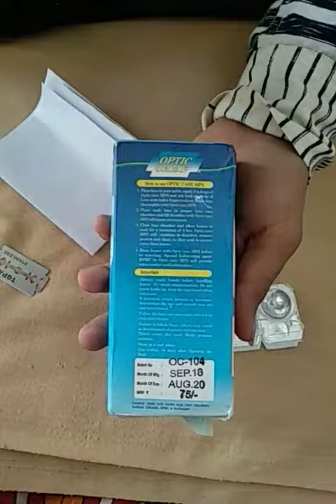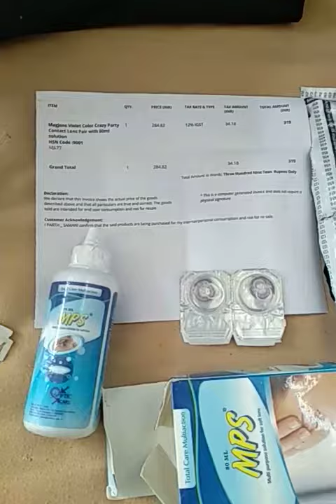Paytm Mall Unboxing zero(0) Power Contact Lens@119/-₹ 319-200 ( ONCEAMONTH)